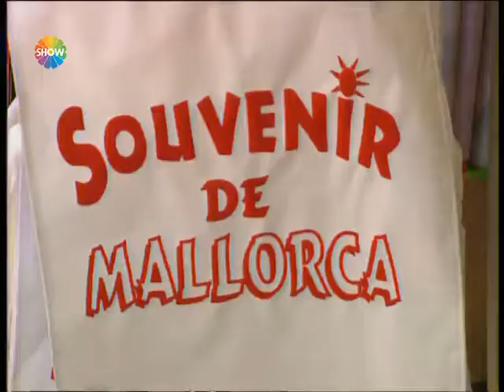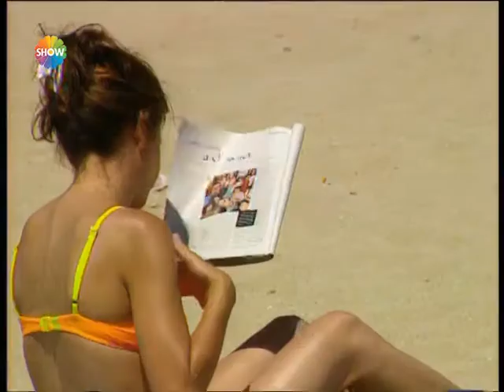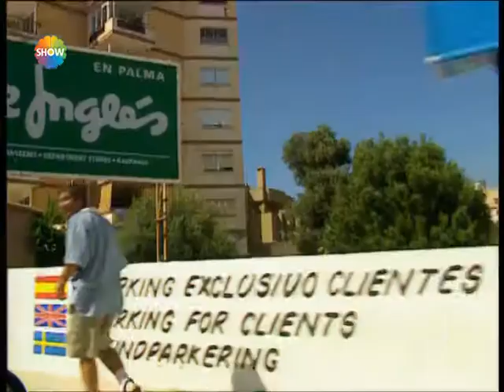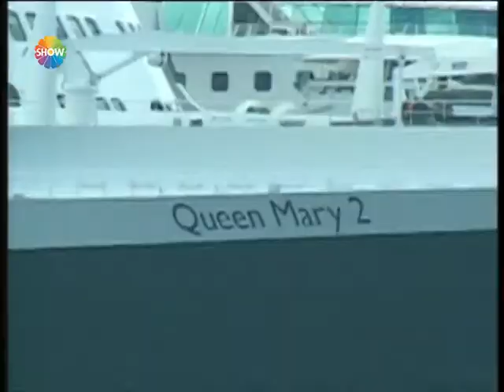Acun Firarda 147. Bölüm | Mallorca - İspanya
Acun Firarda'nın 147. Bölümünde; Acun Ilıcalı, İspanya'nın en büyük adası olan Akdeniz'de bulunan Mallarco'da dır.